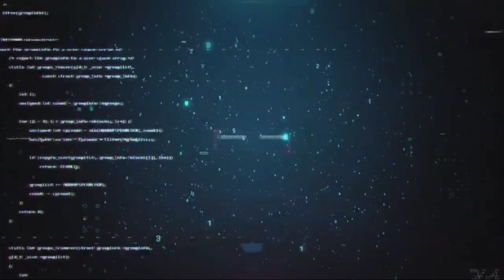Drone Murah E88 Pro | First Time Test Fly Drone E88 Pro